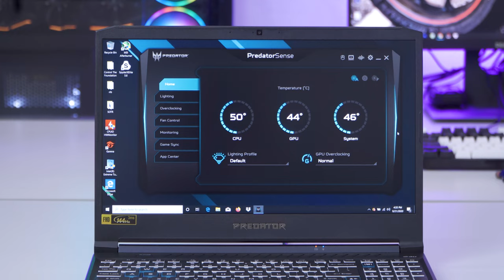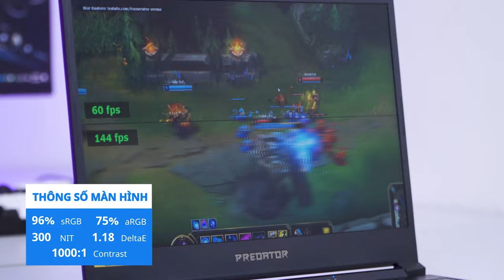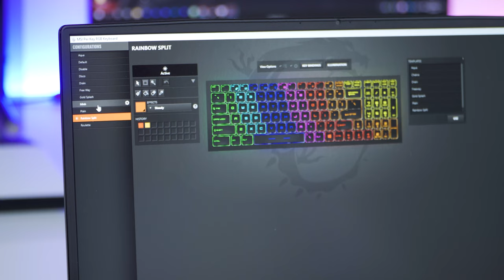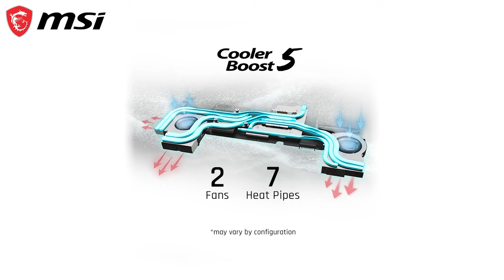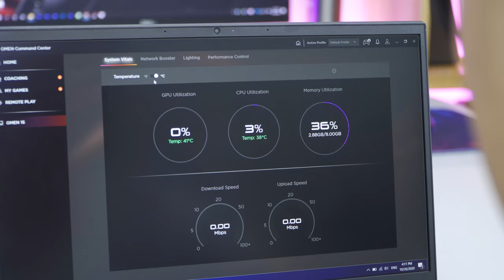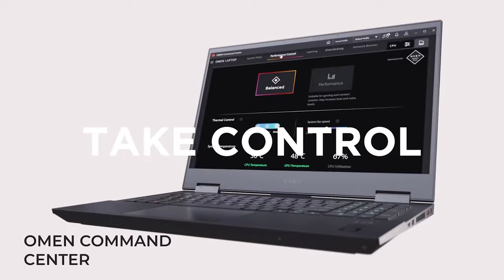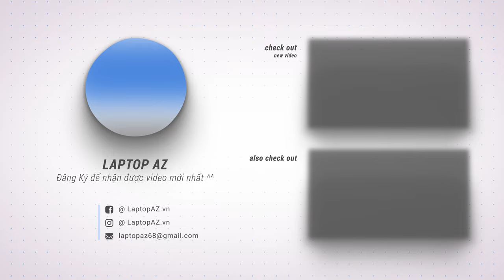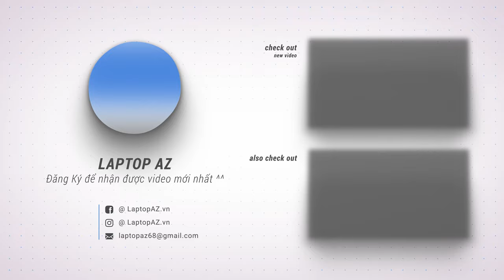Top 4: Laptop Gaming Dùng Card "RTX 2060" Ngon Nhất 2021 |Từ 30-35Tr LaptopAZ | LAPTOP AZ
📣 Hướng dẫn Mua Hàng Online tại LaptopAZ